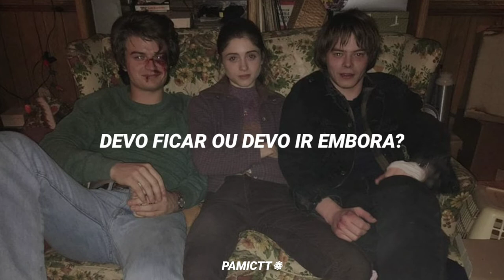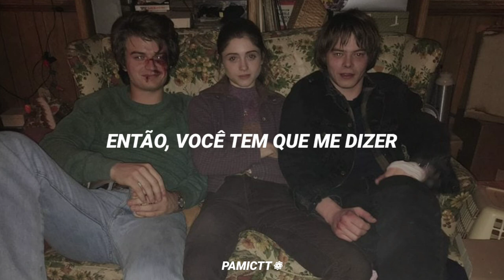The Clash - Should I Stay Or Should I Go? [Stranger Things] - (Tradução/Legendado)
♧ By Pamictt